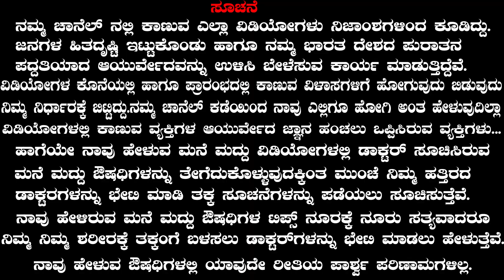ಅಮೃತಬಳ್ಳಿಯಿಂದ ಲಿವರ್ ಫೇಲಾಗುತ್ತಾ? Liver Damage Symptoms Kannada | Fatty Liver | Amruthaballi Kashaya